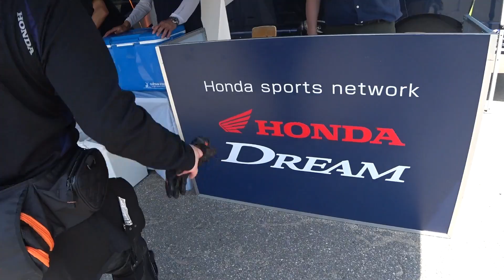【Motovlog】HONDA Gold Wing GL1800 気ままなツーリングVlog #34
【Motovlog】Uncle　Rider　HONDAドリーム店のライダーズミーティングに初参加。平谷高原スキー場まで行って中部地区のライダーが集まるみたいです。初参加の巻 #34